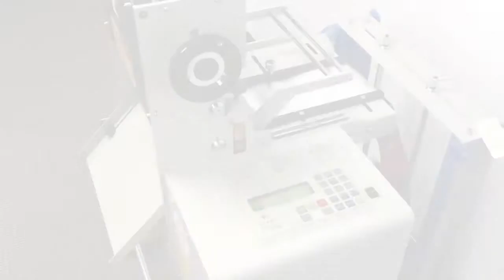TBC552L Non-Adhesive Cutter Dispensing Foil Tape on a Liner